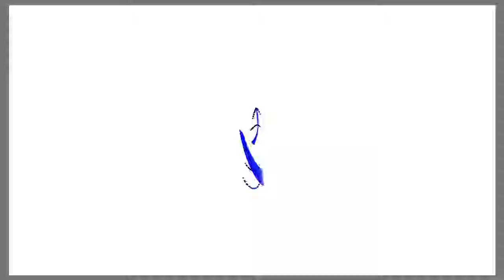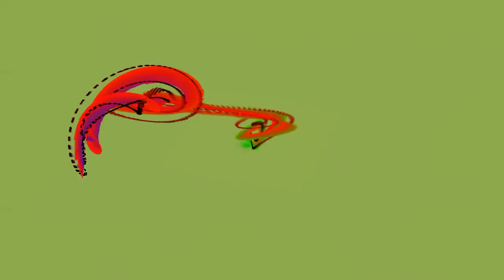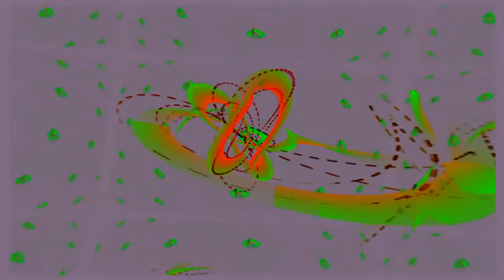L.N.X. - Rabdos (Antonio Ruiz Rmx)